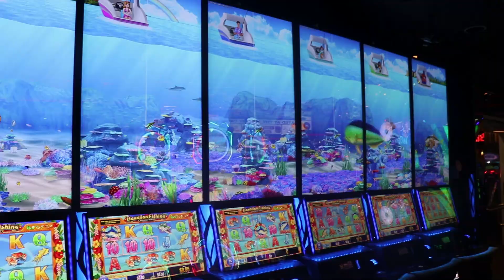THE VAL TV NETWORK SHOW THE BLACK AGENDA AND CHILLLSPOT LAS VEGAS